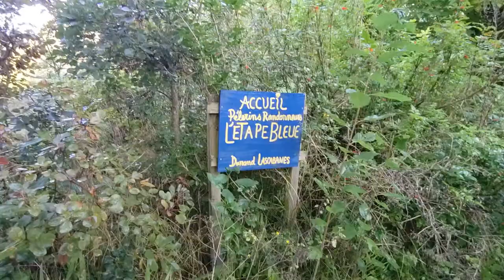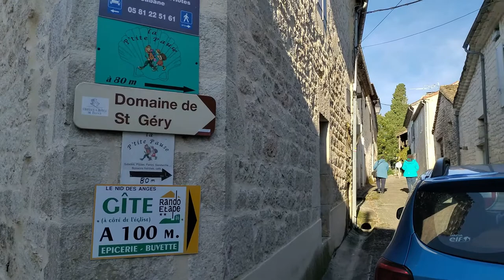3. Tag Lascabane